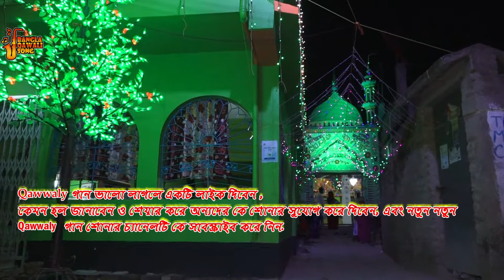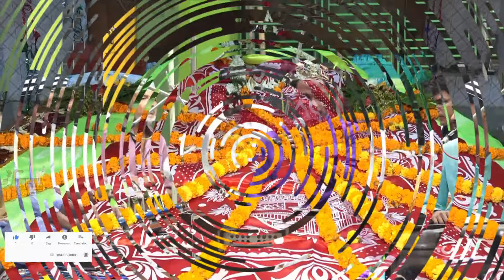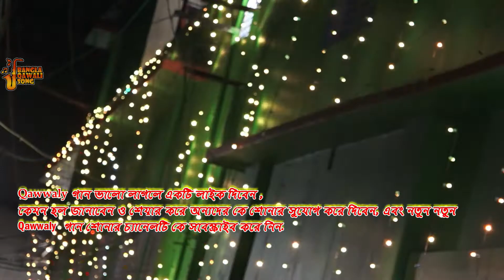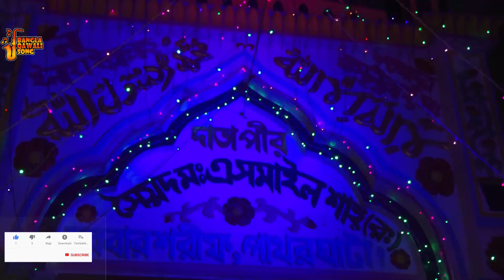Qawwali Songs ওগো এমন দাতা এই জগৎ আরতো পাবনা । সেলিম কাদেরি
Qawwaly গান ভালো লাগলে একটি লাইক দিবেন , কেমন হল জানাবেন ও শেয়ার করে অন্যদের কে শোনার সুযোগ করে দিবেন, এবং নতুন নতুন Qawwaly গান শোনার চ্যানেলটি কে সা্বস্ক্রাইব করে নিন.

Click here to below link for best Bangala qawwali watch
(2)
(3)
(4)
(পীর কে যে জন মাওলা মেনেছে জান্ননাতি সে হয়ে গিয়েছে, ) BANGLA QAWWALI SONGS, Hasan chishti qawwal
0

ওগো এমন দাতা এই জগৎ আরতো পাবনা
Qawwali​​ Songs
salim​​ qadri ki qawali
salim​​ qadri